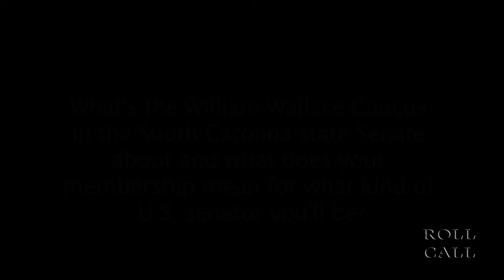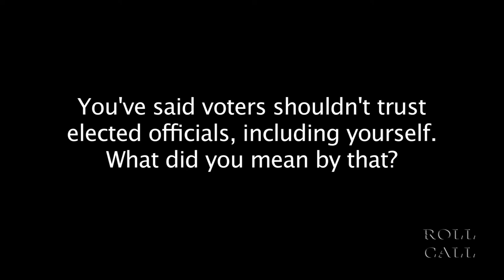Candidate Interview: Lee Bright (R) SC-SEN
South Carolina state senator, who is challenging Republican Sen. Lindsey Graham in South Carolina's GOP Primary, visited Roll Call on Friday, Sept. 20.